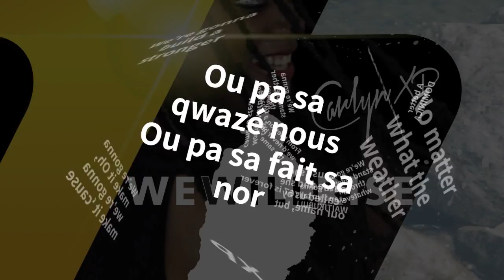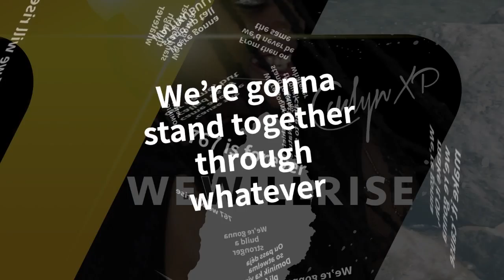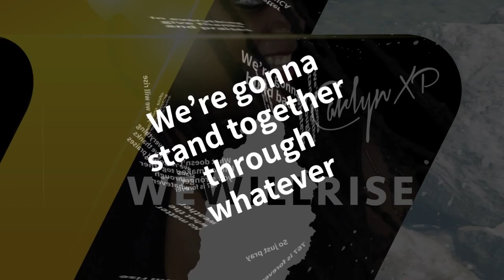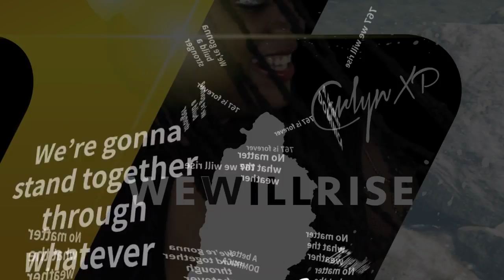Carlyn XP - We Will Rise #767 (Lyric Video) "2018 Soca" (Dominica)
The whole countries infrastructure was damaged and lives were lost.

This song serves to uplift the Dominican spirit

Performed by Carlyn XP
Written by Carlyn Xavier-Phillip
Produced by Sherban Shillingford & Cornell Phillip
Recorded & Mixed at Imperial Publishing by Cornell Phillip
Mastered by Andrew Denny
Graphic Design by Demian Bellot (Image Area) Share your feedback; Like/Dislike, Comment + Share!!